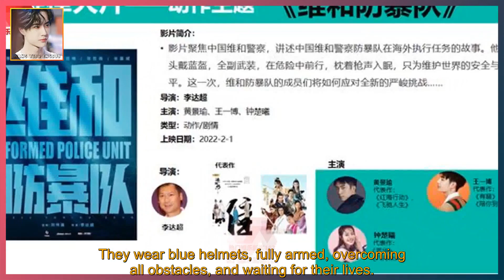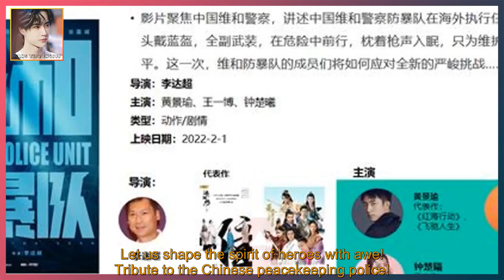Whose movie is coming? Wang Yibo's! ``Peacekeeping Team'' will be released in 2022.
WANG YIBO ENGSUB 2021/11/21:  Whose movie is coming? Wang Yibo's! ``Peacekeeping Team'' will be released in 2022.  Hey~~~Whose movie is going on? Wang Yibo's!  On November 20th, CCTV6 "China Film Report" program,  The movie of the Peacekeeping and Anti-riot Team is previewed-  "The movie "Peacekeeping Riot" starring Huang Jingyu, Wang Yibo, Zhong Chuxi and other actors will be released in 2022.  The film tells the story of the Chinese peacekeeping police riot team performing overseas missions.  They wear blue helmets, fully armed, overcoming all obstacles, and waiting for their lives.  Contribute to the maintenance of world security and peace. "  (Six princesses refute the rumors online, the previous rumor drafts were all made up, please wait quietly for the release.)  I still remember when the movie "Peacekeeping Team" was officially announced as the starring role,  Actor Wang Yibo made a blog post: "The "Peacekeeping Anti-Riot Team" Yang Zhen reports!"  Let us shape the spirit of heroes with awe! Tribute to the Chinese peacekeeping police!  In 2022, the movie "Peacekeeping Team" will be released!  An appointment with Wang Yibo on the big screen! You must be there in the cinema!